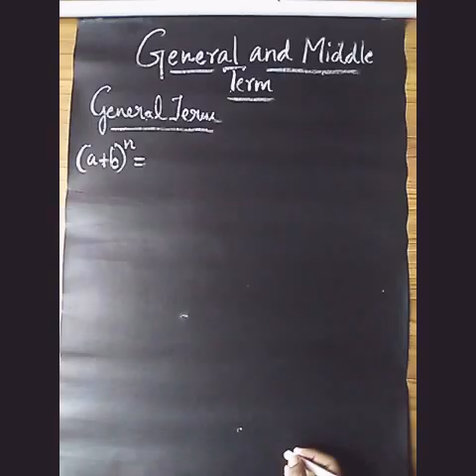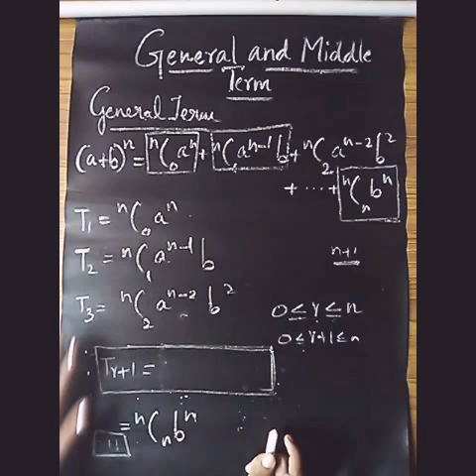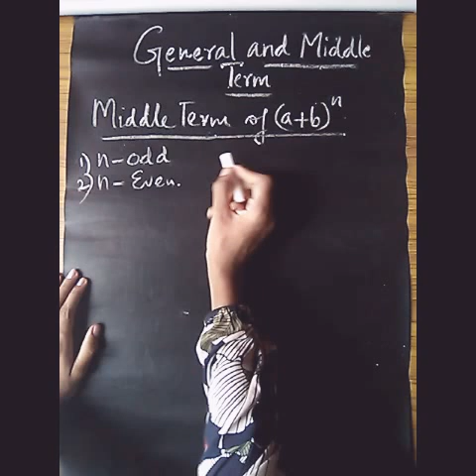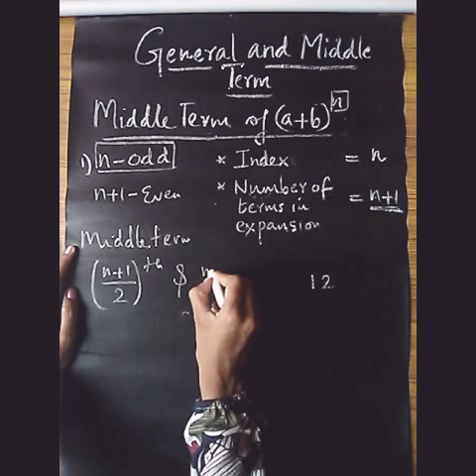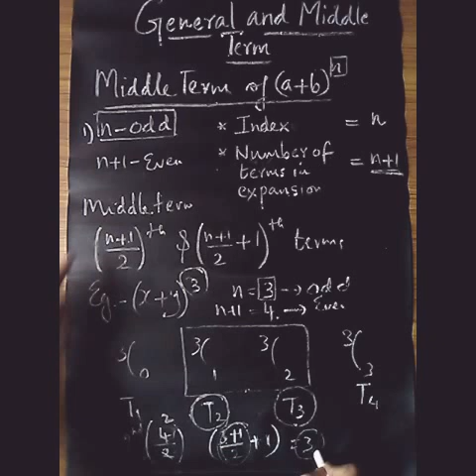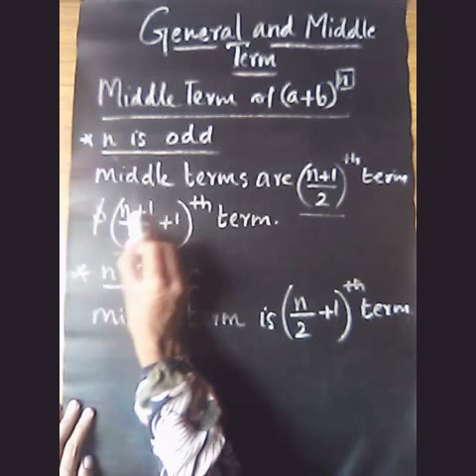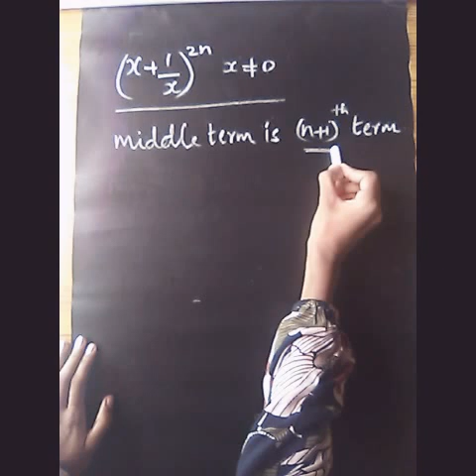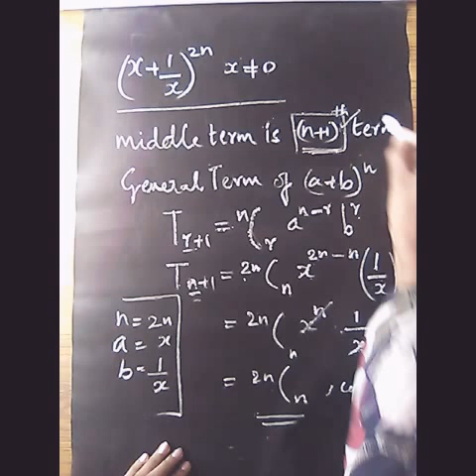Plus One Maths |Binomial Theorem |General Term and Middle Term|Malayalam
Binominal Theorem
in Malayalam

 General term and Middle term